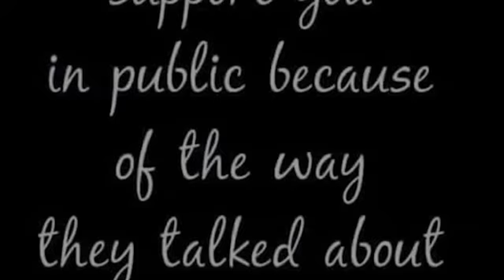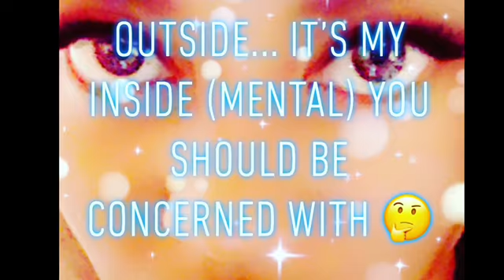Senior ‘19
Winding up